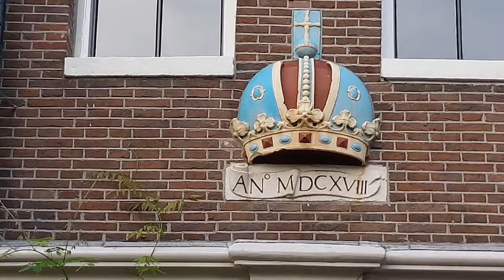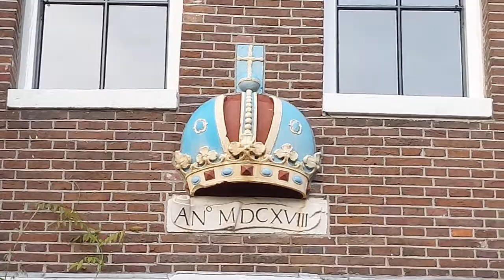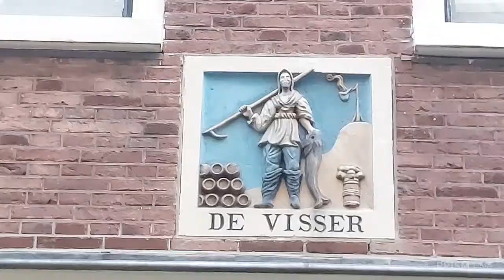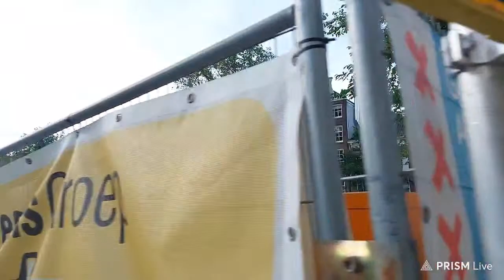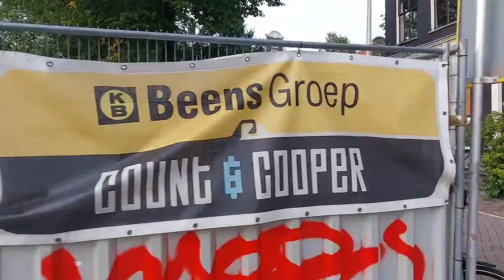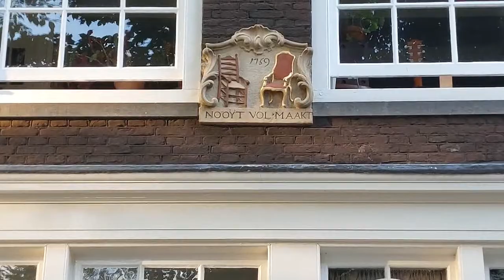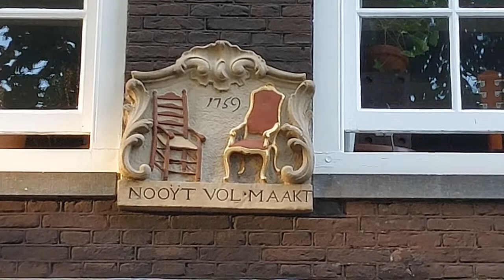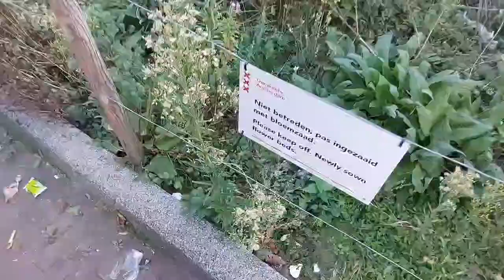Detailed Amsterdam 20 - Brouwersgracht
"Detailed Amsterdam" is a series of live stream tours where I will walk and talk about a different part of the city, about both history and the little details that make Amsterdam so special. Interaction is the key to these and I want them to be a walk with friends where we can chat and you can tell me what you want to see more of during the tour.

Join my and Lee's Facebook group all about onine live tours